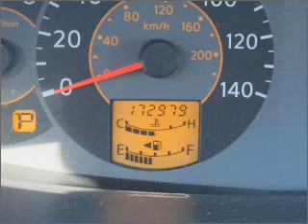2004 Nissan Quest in Buford, GA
Team Toyota Mall of Georgia
3505 Georgia Hwy 20
Buford, GA 30519
2004 Nissan Quest

Mileage:172876